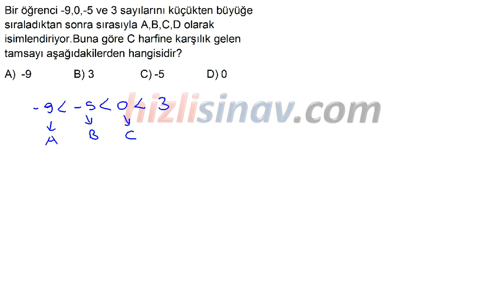HızlıSınav Soru Çözüm Videosu (Soru Kodu:26379)